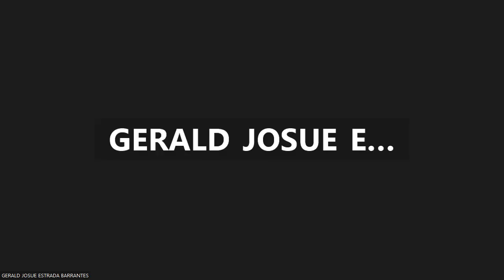ENGLISH III - Estrada Gerald / Castillo Adaly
UTP: S8  - My favorite horror film.